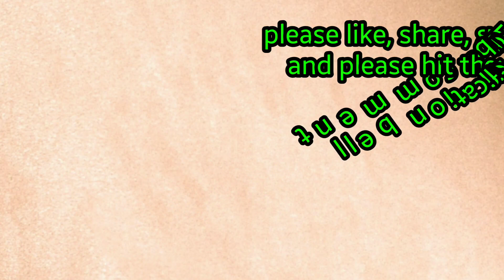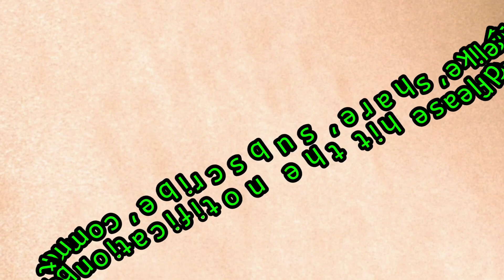EASY RECIPE NILAGANG BAKA